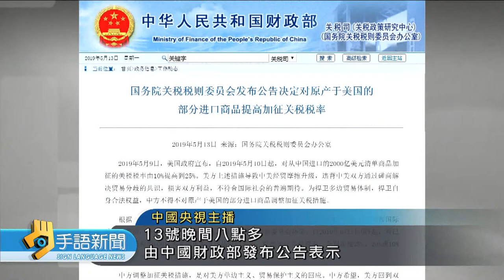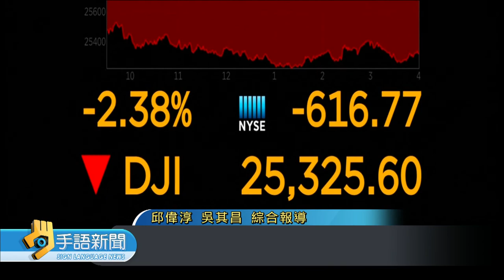20190514公視手語新聞 中國出招反擊 6/1起加徵美6百億商品關稅